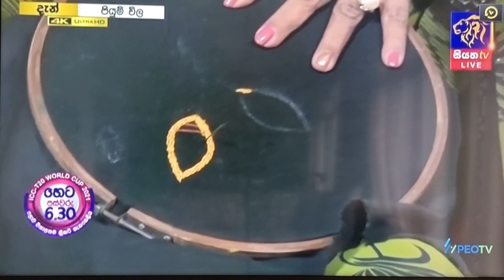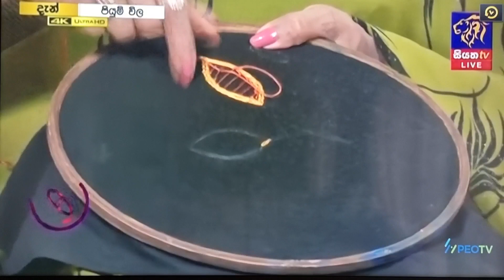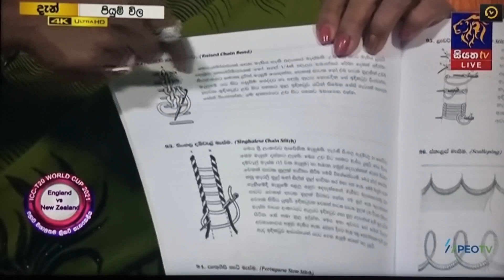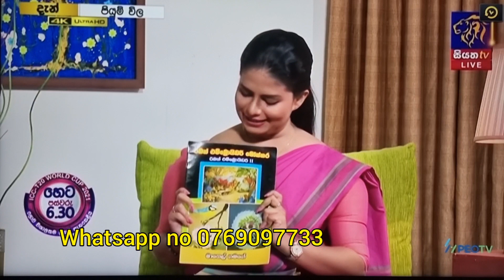Hand Embroidery | Flower Design | Different kind of flower |Embroidery Stitches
In this video you can learn this beautiful different kind of flower, hope you will enjoy it, would love to see your feedback